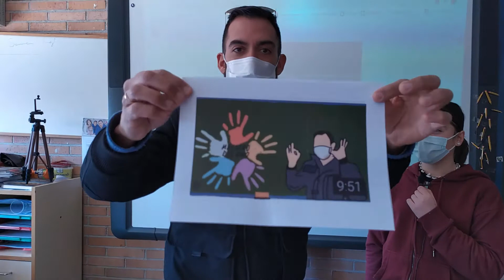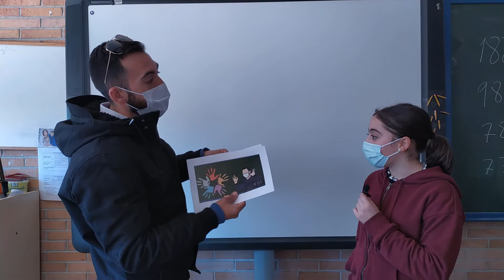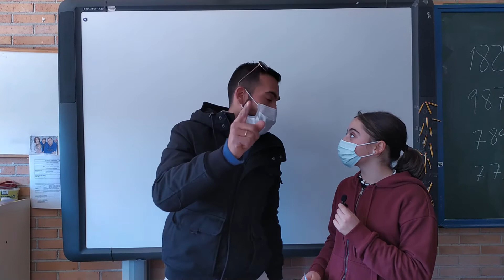¡NUEVO LOGO! | Infinitamente agradecido a la Seño Paula García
Restyling del logotipo: muchas marcas deciden cambiar su logo para adaptarlo a las nuevas tendencias de diseño gráfico o a la filosofía de su target y nosotros no vamos a ser menos. ¡Esperamos que os guste!